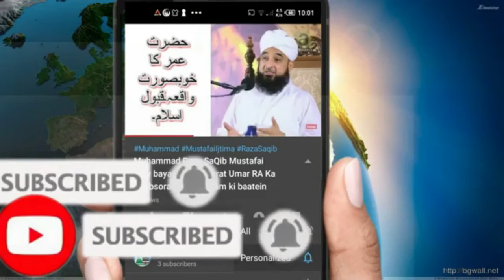Hazrat MUSA or Hazrat KHIZAR ka Dilchasb waqia|Muhammad raza saqib|islam ki baatein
Muhammad Raza SaQib Mustafai New bayan 2020|Hazrat Umar RA Ka Khobsorat Waqia -Islam ki baatein
All rights Muhammad Raza SaQib Mustafai .
This video just for education purpose .